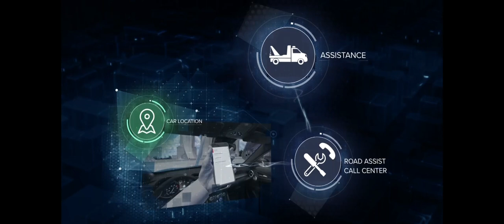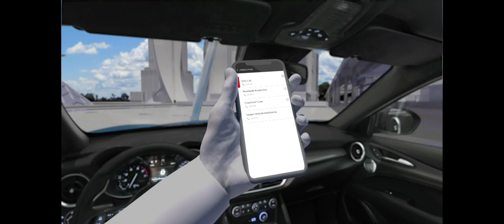Alfa Romeo UK | Connected Services | My assistant